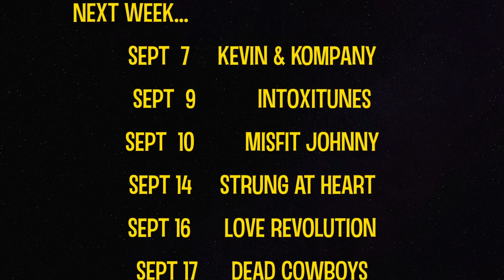Moby's Ad September 2 3